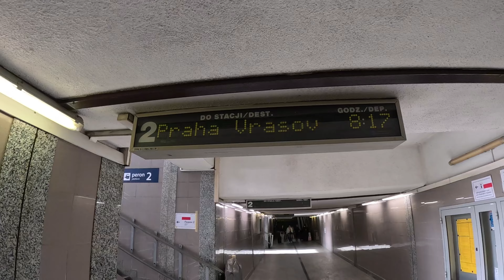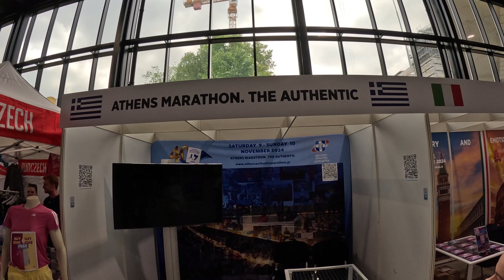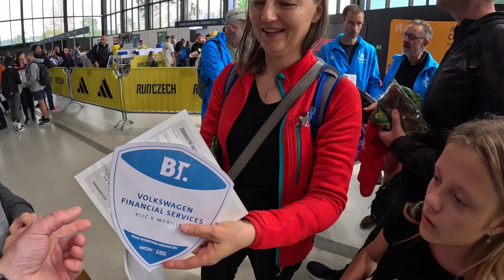Praga maraton i półmaraton 5.05.2024